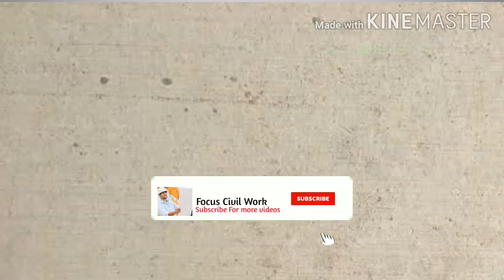दो Column के बीच कितनी दूरी रखनी चाहिए अगर Drawing नही है जानिए पूरी जानकारी ?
Hello friends ...🙋
Welcome to on your channel Focus Civil Work

Civil Engineering Work  से सबन्दित जानकारी के लिए  हमारे इस चैनल (channel) को subscribe करदे ओर साथ मैं Bell icon 🔔 भी बजा दे इसके किया होगा कि हमारी videos का notification सबसे पहले आपके पास poch जाएगा ।।।
Facebook Page follow Me friends